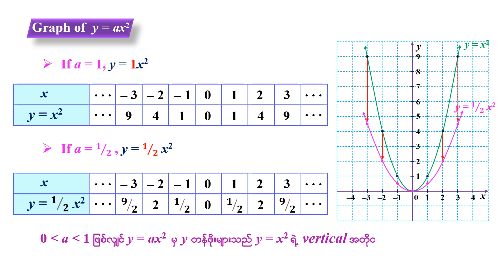2 problem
အချိန်အတော်ပေး၍ ဖန်တီးရသော powerpoint လေးတွေ